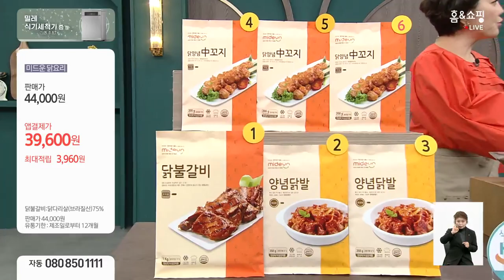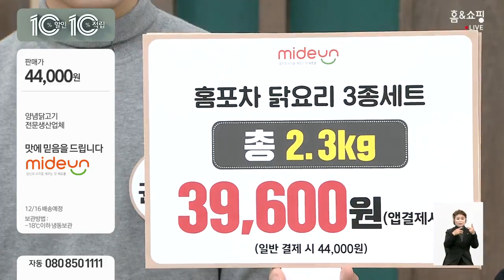미드운닭요리(지자체)